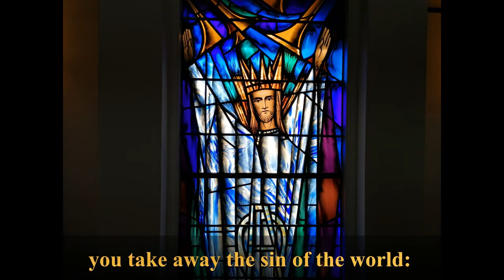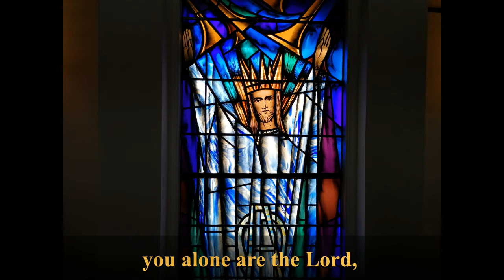Sunday 11th July 2021- Holy Communion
Rev Canon Laverty leads a service of Holy Communion on the Sixth Sunday after Trinity